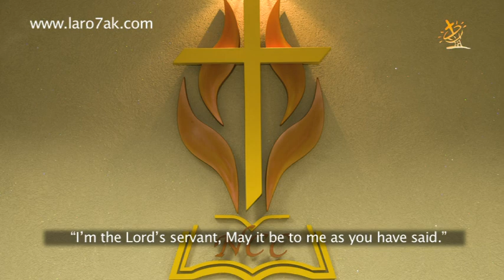Christin Dakwar - The impact of mothers 3/2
Mothers impact their children's destiny, how?